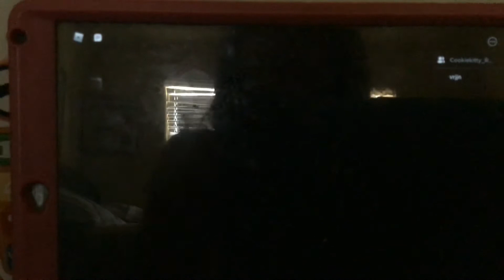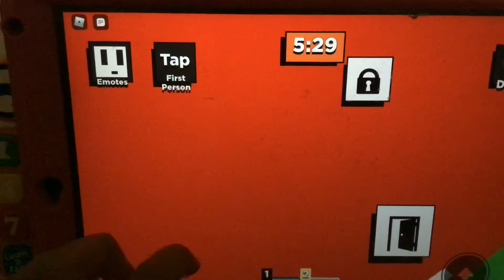Kitty chapter 3 Secret ending